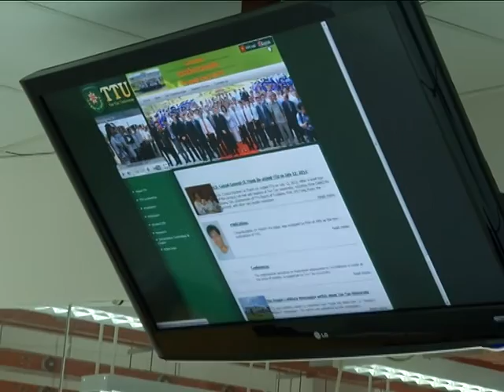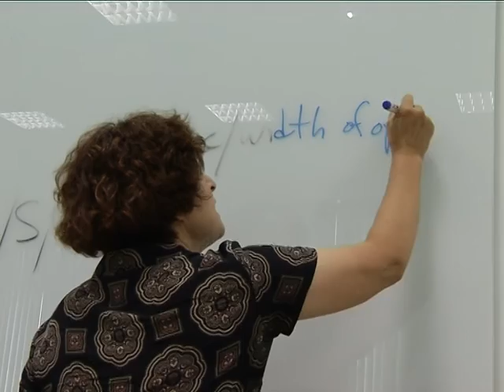TTU Đại học Tân Tạo - Môi trường đa quốc gia P 8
Không đủ tài chính hay khả năng xin học bổng, với ước mơ trở thành công dân quốc tế ngay tại Việt Nam, nhiều bạn trẻ đã chọn con đường du học tại chỗ để đạt được ước mơ.
Chọn hình thức du học tại chỗ, sinh viên vẫn có kỹ năng tiếng Anh lưu loát nhờ môi trường giao tiếp quốc tế, khả năng tự học, tự nghiên cứu và thích nghi với nhiều loại hình công việc, tự thấy mình trưởng thành hơn. Những năm gần đây, Đại học Tân Tạo (TTU) đã chứng minh được vị thế của mình trong loại hình đào tạo này.
TOEFL iBT 100, IELTS 7.0 trong tầm tay
Toàn bộ chương trình chuyên ngành tại Đại học Tân Tạo được giảng dạy bằng tiếng Anh dựa trên khung chương trình Đại học Rice (Mỹ). Ngoài ra, những sinh viên chưa đủ trình độ tiếng sẽ được học một năm chương trình tiếng Anh đặc biệt để có thể theo được chương trình tiếng Anh chuyên ngành.

Tro thanh cong dan quoc te voi Dai hoc Tan Tao - Anh 1

Sinh viên đại học Tân Tạo học nhóm trong khuôn viên trường

89% sinh viên Đại học Tân Tạo làm việc tại các tập đoàn đa quốc gia như: Unilever, LG, PWC, Pepsi, Wall Street English Center, Odyssey Resource. Sinh viên hoàn toàn tự tin làm việc trong môi trường quốc tế hoàn toàn bằng tiếng Anh. Phương Trúc, cựu sinh viên Tân Tạo, hiện làm quản lý 3 nhãn hàng Gillette, Oral B và Olay của Công ty P&G tại hệ thống 32 siêu thị Big C cho biết: “Phản xạ tiếng Anh và kiến thức của sinh viên TTU tốt. Nhiều sinh viên ở thành phố có vốn từ vựng nhiều hơn, phát âm tốt hơn, nhưng nhà tuyển dụng nước ngoài thường thích những ứng viên có phản xạ nhanh nhạy. Họ cũng đánh giá rất cao việc sinh viên TTU trải nghiệm một mô hình giáo dục rất mới tại Việt Nam”.

Đào tạo những công dân toàn cầu

25% chương trình học của TTU là các môn học theo mô hình toàn diện Liberal Arts của Mỹ. Liberal Arts gồm nhiều lĩnh vực như: ngôn ngữ, văn hóa, văn học, các nền văn minh, lịch sử, toán học, kinh tế, quản lý, nghệ thuật lãnh đạo và giao tiếp, cơ học và hóa học, nhằm giúp sinh viên phát triển toàn diện về nhân cách cũng như trí tuệ. Với mô hình này, sinh viên được tham gia nhiều hoạt động ngoại khóa, các câu lạc bộ, buổi nói chuyện, chia sẻ kỹ năng sống để thích nghi nhanh chóng với sự phát triển của xã hội.

Tro thanh cong dan quoc te voi Dai hoc Tan Tao - Anh 2

Ở Đại học Tân Tạo, dường như không có khoảng cách giữa thầy và trò. Các sinh viên có thể tự do thảo luận với giảng viên ở bất cứ nơi đâu

Quy mô lớp học Liberal Art nhỏ với số lượng giảng viên và sinh viên ít, nên sinh viên TTU tận dụng được tối đa cơ hội trao đổi với các giáo sư. Bênh cạnh đó, trường nằm ở vùng ngoại ô vắng vẻ, bình yên và ít phức tạp, là môi trường lý tưởng để sinh viên học tập.

Cơ hội đi nước ngoài

Học ở Việt Nam, sinh viên vẫn có thể nhìn ra thế giới để thấy toàn cầu đang vận động như thế nào. Toàn bộ giảng viên của Tân Tạo đều là giáo sư, tiến sĩ tốt nghiệp từ các trường đại học danh tiếng trên thế giới. Họ chính là cầu nối sinh viên với thế giới toàn cầu. Trong những năm qua, nhiều sinh viên đã được tham gia các khóa học hè, thực tập hay đào tạo ngắn hạn ở các nước như Mỹ, Hàn Quốc. Sinh viên tốt nghiệp từ TTU và có đủ điều kiện sẽ được ưu tiên hơn khi xin học thạc sĩ tại Đại học Rice (Mỹ), Đại học Yonsei và Đại học Konkuk (Hàn Quốc).

Nhã Phương